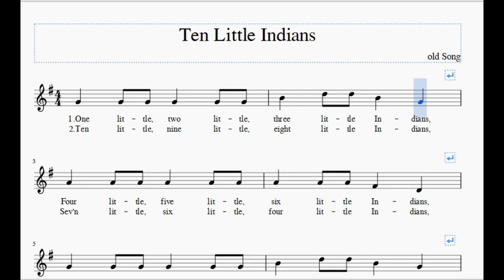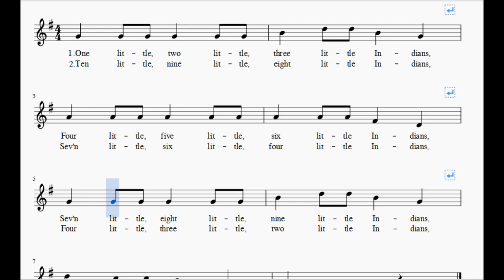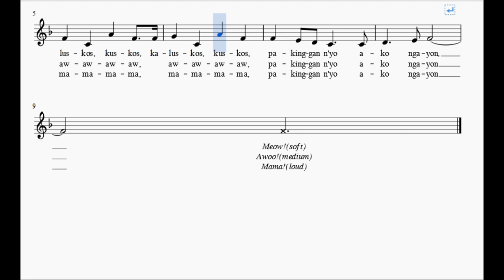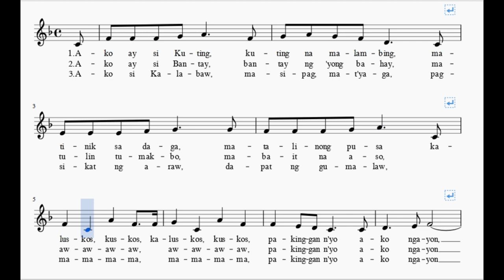TEN LITTLE INDIANS, SOLDIER'S MARCH, TUNOG AT GALAW NG HAYOP l Titser Ron Yabut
ten little indians song
Ten little indians
Tunog at galaw ng hayop